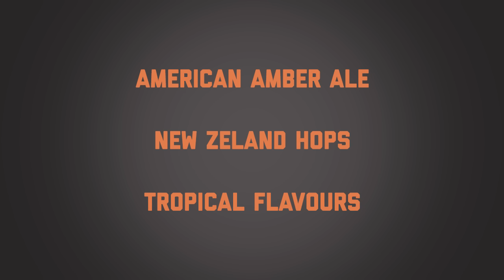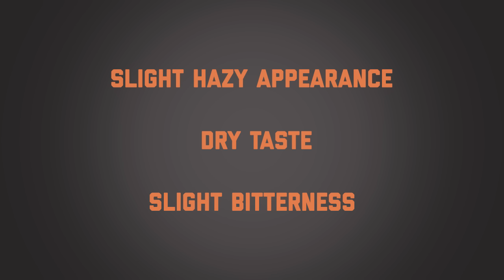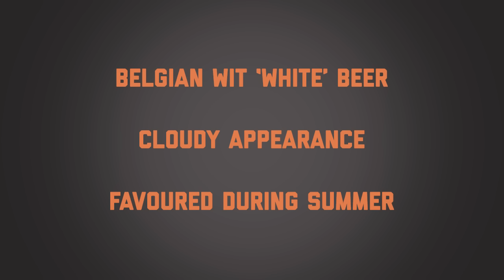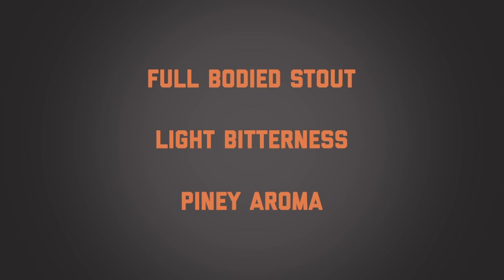JOE and Her go Craft Beer tasting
Eric and Marie learn to taste craft beer with expert judge ahead of the Killarney Beer Festival